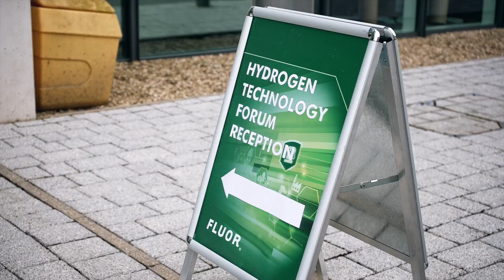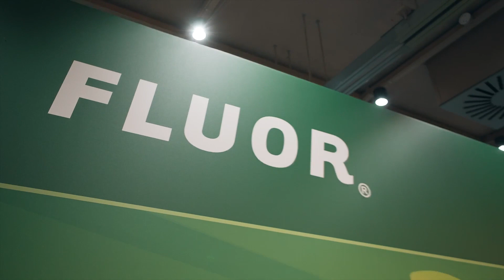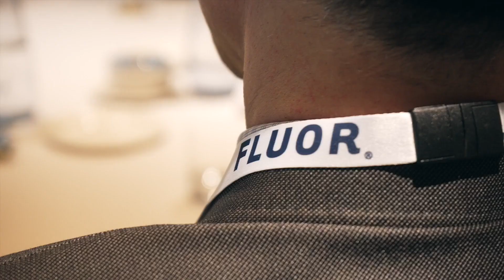Hydrogen Technology Forum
Fluor welcomed representatives from industry, government and academia to our office in Farnborough to discuss the hopes and challenges associated with the hydrogen economy.